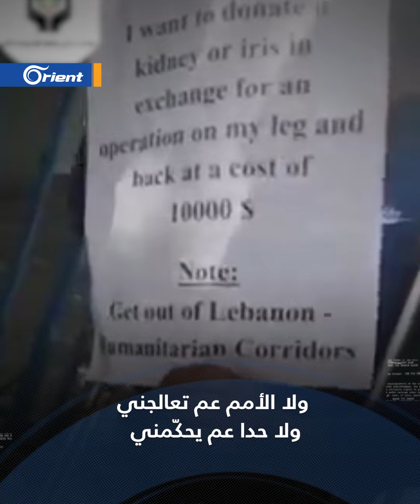مقابل حصوله على العلاج.. لاجئ سوري يعرض أجزاء من جسده للتبرع أمام مفوضية اللاجئين في لبنان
بعد يأسه من الحصول على أي مساعدة أممية لاجئ سوري يعرض أجزاء من جسده للبيع أمام مفوضية اللاجئين في لبنان مقابل إجراء عملية جراحية بحاجة إليها